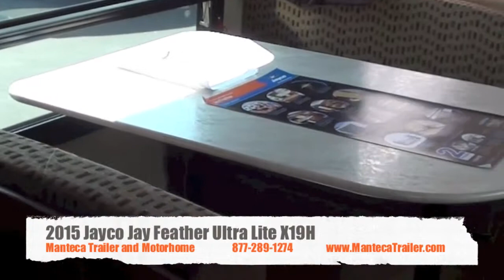2015 Jayco Jay Feather Ultra Lite X19H m885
2015 Jayco Jay Feather Ultra Lite X19H m885
For the best RV deal come see us first!